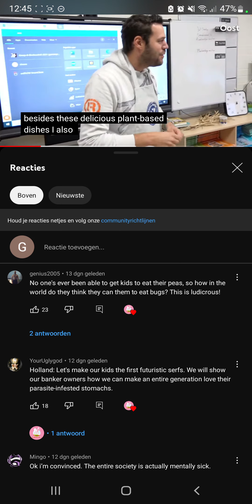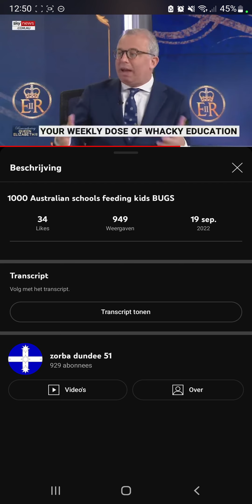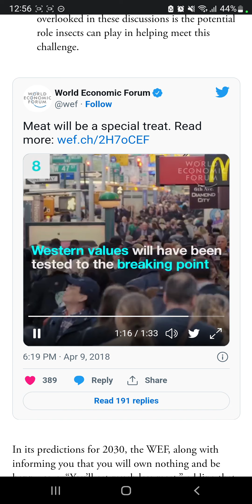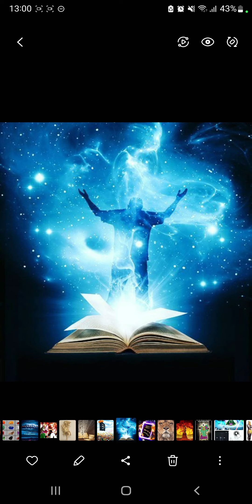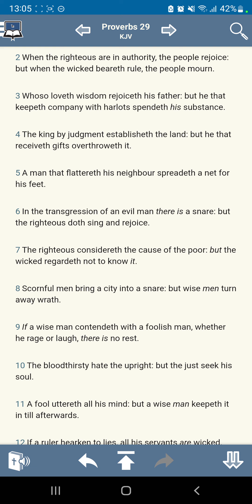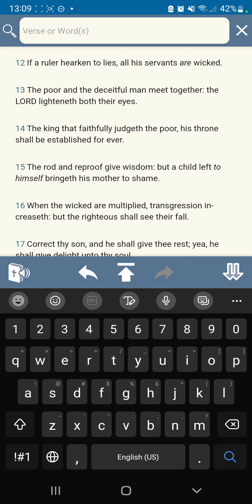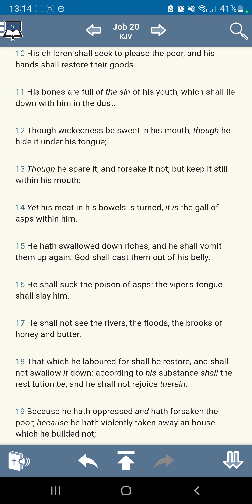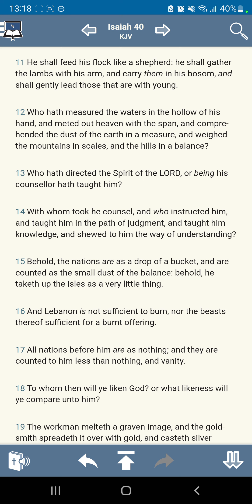Children Targeted: Bug Diet Being Pushed Through Schools Around The Globe